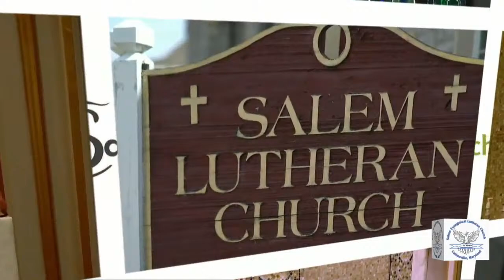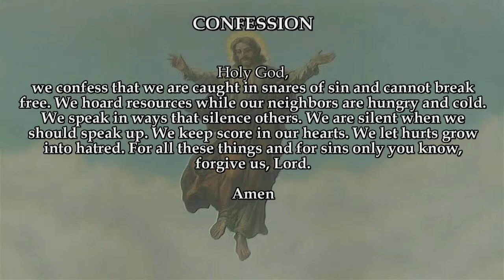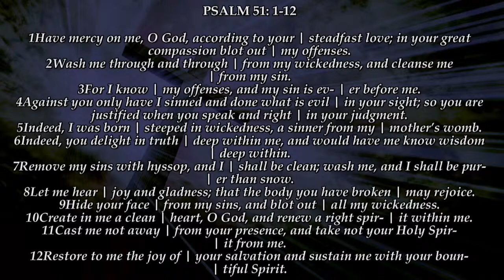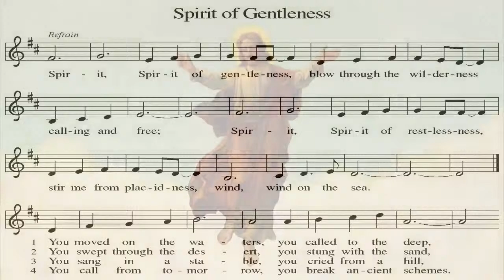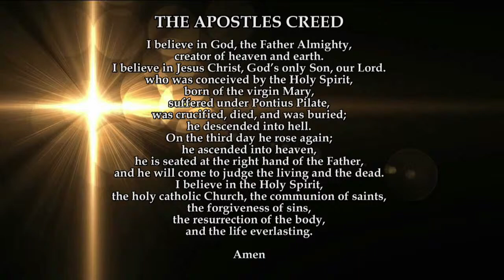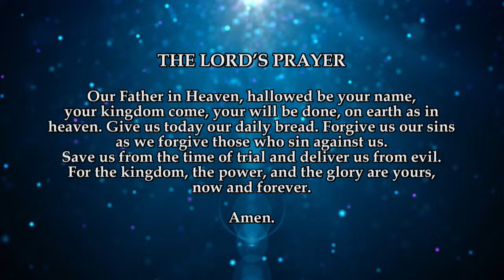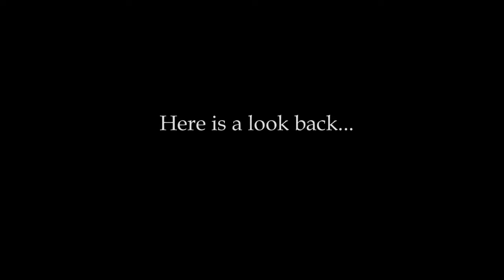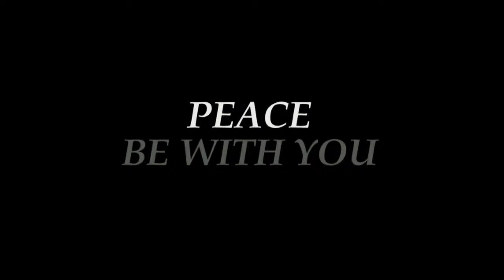Sunday March 17, 2024 Salem Lutheran Church Catonsville Maryland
Sunday March 17, 2024  THE FIFTH SUNDAY IN LENT